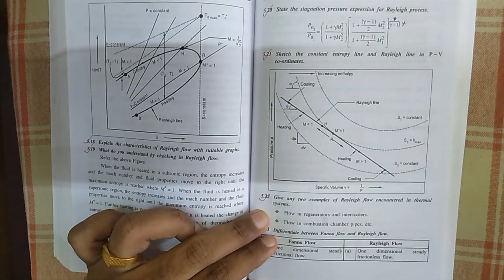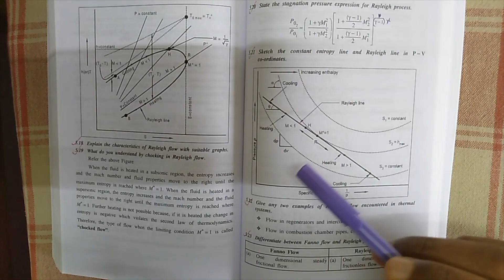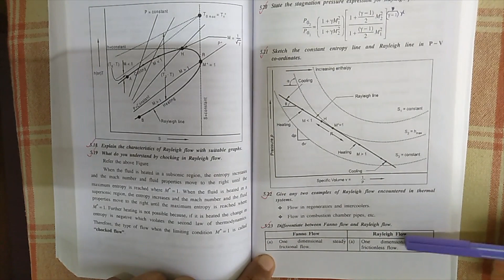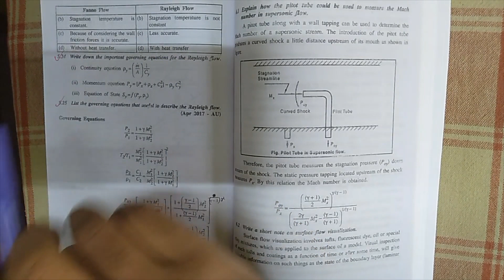CFF KTU | Compressible Fluid Flow | S7 Mechanical |Module 5 Part 2| ME409